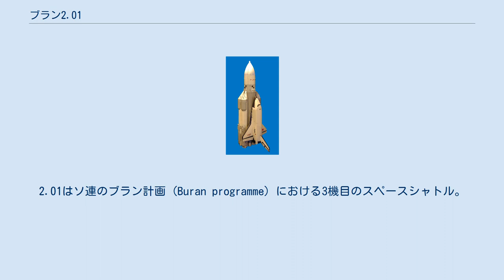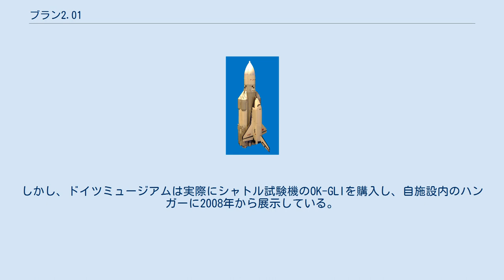ブラン2.01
2.01はソ連のブラン計画 (Buran programme) における3機目のスペースシャトル。
シリアルナンバーは11F35 K3 。
2.01はバイカル湖にちなんでバイカル（Baikal）と名づけられる予定だったとされる。
ブラン2.01、OK-2.01、シャトル2.01などと呼ばれる。
 2.01の組み立てはブラン計画終了時には完成しておらず、30から50パーセントの段階で中止され現在も未完成のままである。
 2.01はブラン第2シリーズの1番機であり、第1と第2シリーズの主な違いはコックピットの位置である。
ブランの飛行データとプチーチュカの組み立てからのフィードバックとして改良された。
 1989年の段階で、2.01は1994年に初の有人飛行のテストフライトを果たす計画だった。
シャトルには生命維持装置と二つの射出座席が備え付けられ、乗員はイゴール・ボルク（コマンダー）とAleksandr Ivanchenko（フライトエンジニア）の2名の宇宙飛行士からなる予定だった。
 組立工場に置かれた後、2006年に2.01がドイツのSinsheim Auto & Technik Museumに展示されると誤って報道された。
しかし、ドイツミュージアムは実際にシャトル試験機のOK-GLIを購入し、自施設内のハンガーに2008年から展示している。
現在はモスクワ州ジュコーフスキィにあるラーメンスコィエ空港に保管されている。